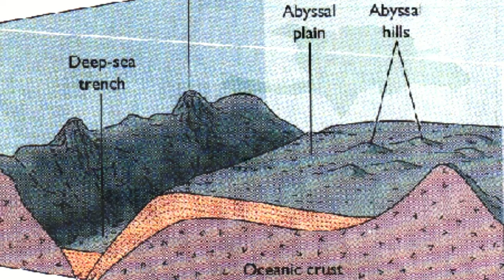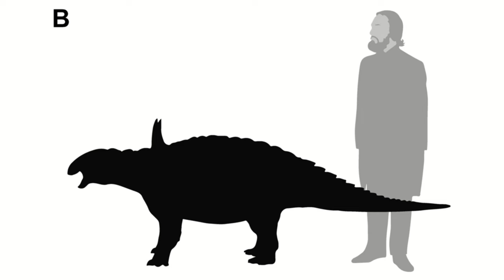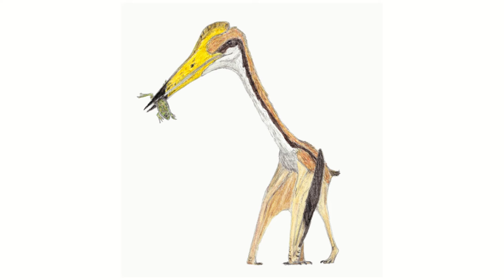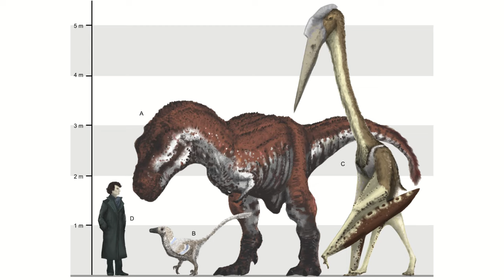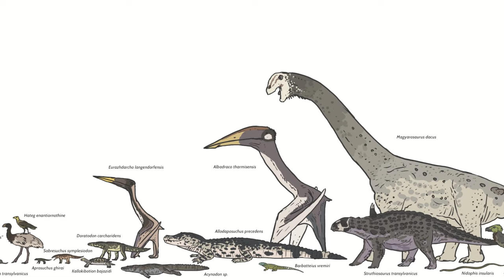Hateg Island | The strangest island from the Cretaceous...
Dinosaurs dominated most ecosystems during the Mesozoic, but on Hateg Island, they were subjected to a very different life indeed...

Chapters:
0:00 Intro
1:02 What kind of island was this?
1:42 Climate
2:36 What animals lived here?
3:42 What made life here so weird?...

Transylvanosaurus platycephalus Image credit: Peter Nickolaus.
Artist's rendition of Mirarce eatoni. Brian Engh
Rhamphorhynchus skimming for squid by Julius T. Csotonyi
Hatzegopteryx taking flight by Mark Witton
Confuciusornis by CHEUNG CHUNG TAT
Hatzegopteryx carrying prey by Julio Lacerda